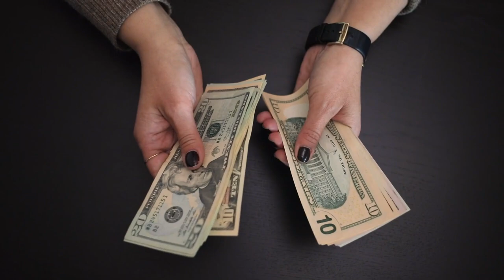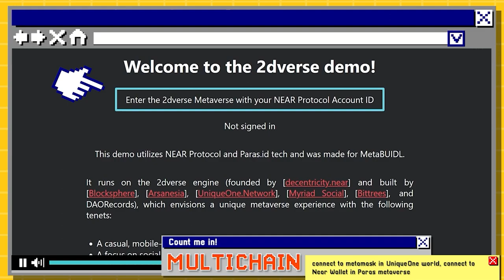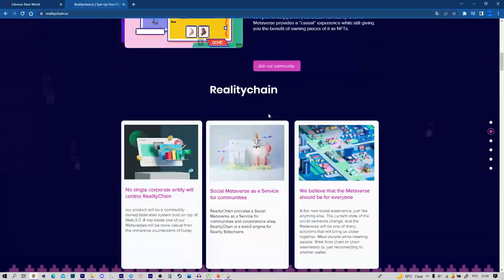😜МЕТАВСЕЛЕННАЯ НА NEAR/Обзор REALITY CHAIN | NFT В метавселенной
2) Копия булл икс, говорят не отличается, тоже попробуй, чисто дизайн отличается, мне больше булл икс, но я пробовал оба

4) Тут просто, удобно покупать с телефона, прям вайбик, иметь на готове стоит

5) Бонк бот, крутой старичок, кто понял, тот понял

7) Маестро также как Троян, очень удобно флипать в дороге с телефона

9) Блум Солана, окей новичок ничего не могу сказать

13) База если торгуете Трон лучше нет, это Bull X это фирма

17) Nfd на Base
Всем привет,с Вами Ростиксон и в этом видео я расскажу о Метавселенной на NEAR,а именно о REALITY CHAIN,посмотрев это видео вы узнаете о NFT в метавселенной.